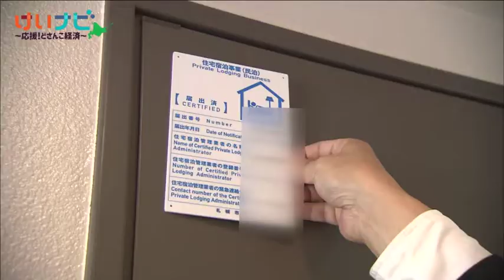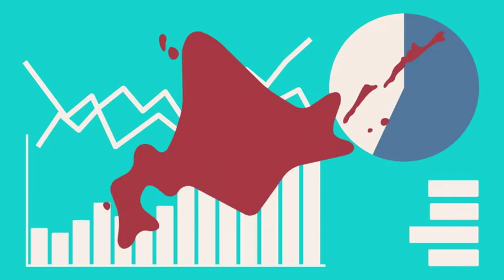2月26日放送 道内民泊は今①